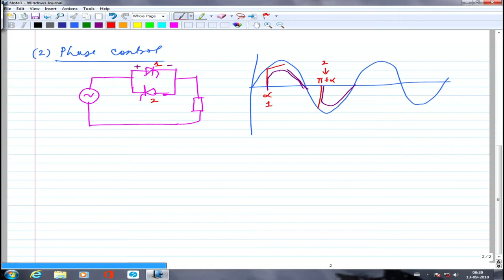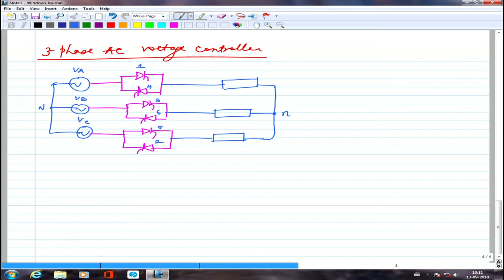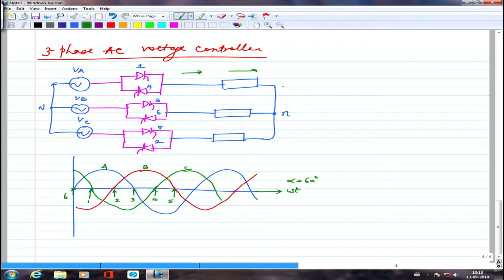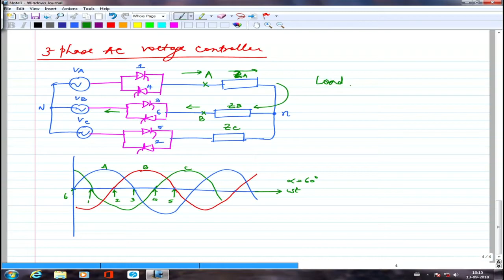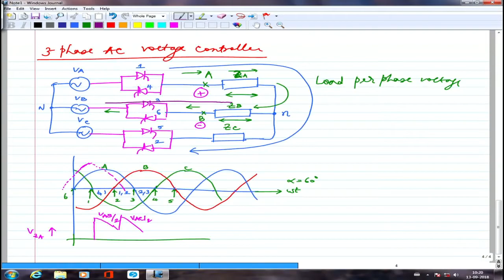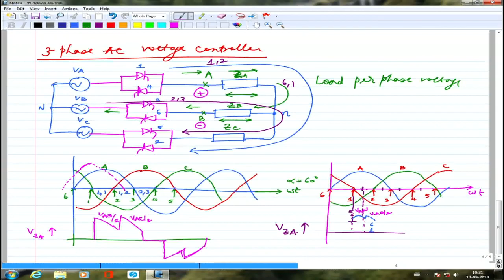Lecture 12 - Power Electronics by G. Bhuvaneswari IIT Delhi